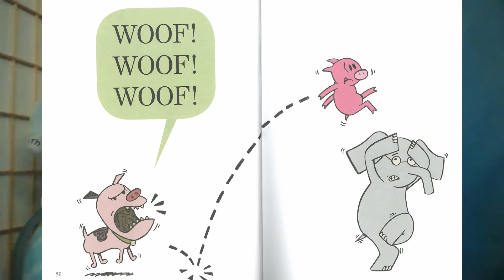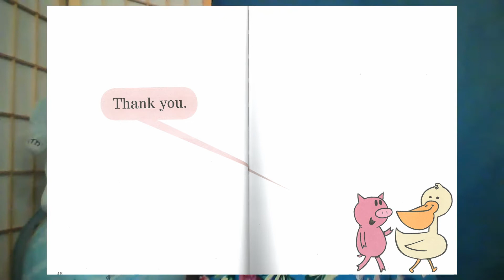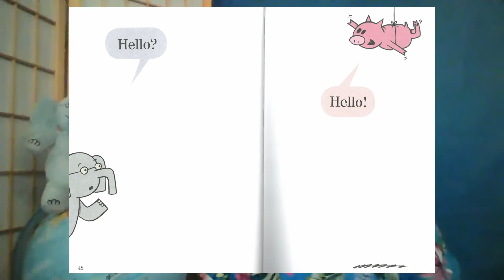Today I Will Fly! - Story Time with Ms. Carol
When people think something is impossible they often say, "When Pigs Fly".  Our story today is about a pig that wants to fly.  Enjoy this Elephant and Piggy story, Today I Will Fly.

If you’d like to support the ministry of St. Michael’s, please follow this